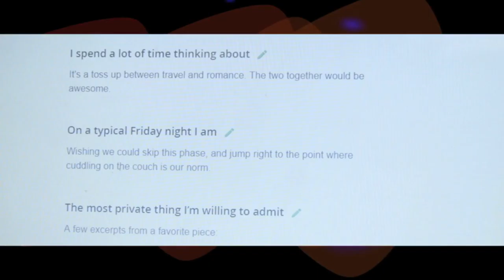Samajik Connections - Featured Radical Dating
Dating nowadays requires a great on line dating profile. David and Samari from Samajik Connections helped our cast create amazing profiles and learn how to "Be the Chooser" in the world on online dating.